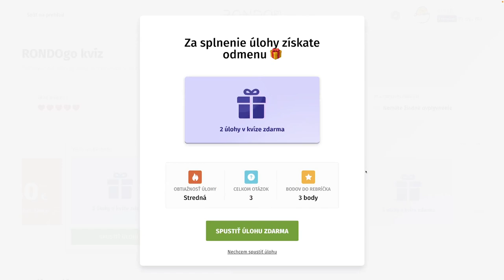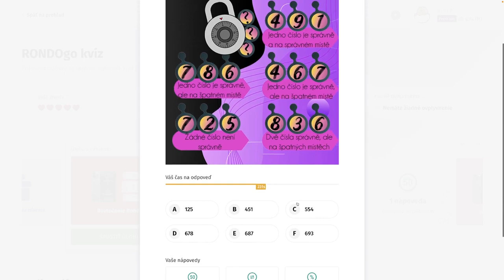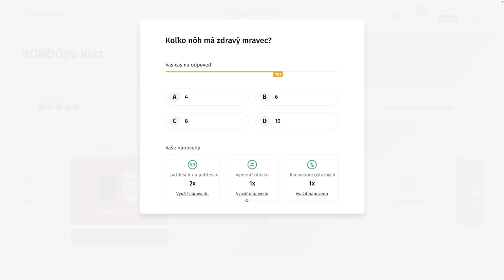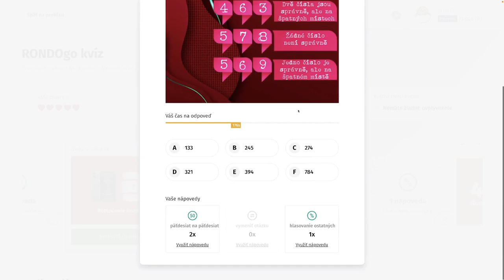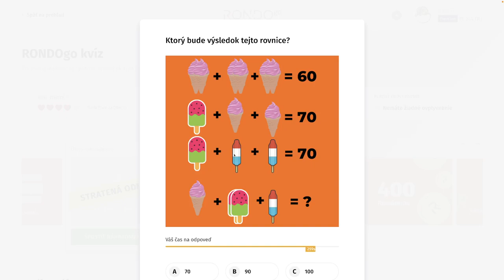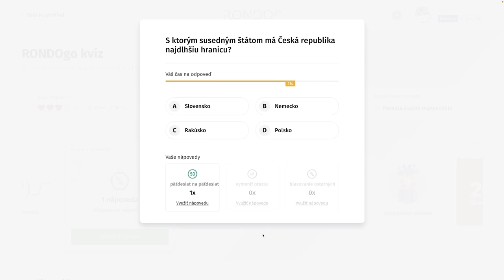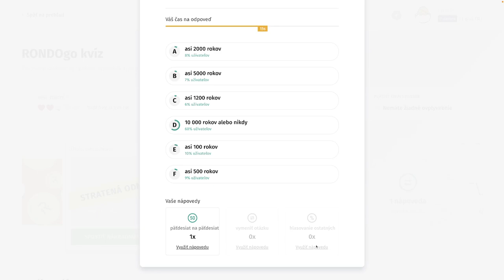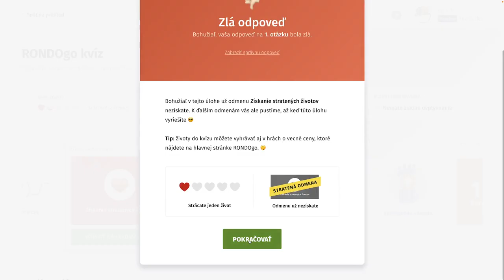RondoGO kvíz - XXI